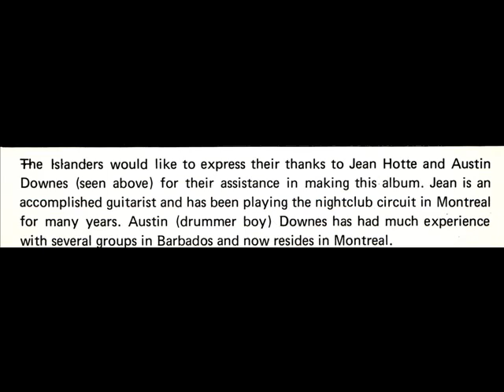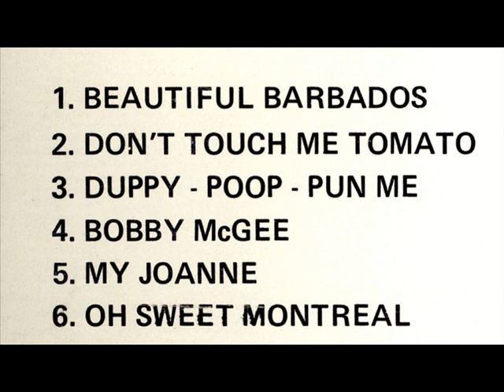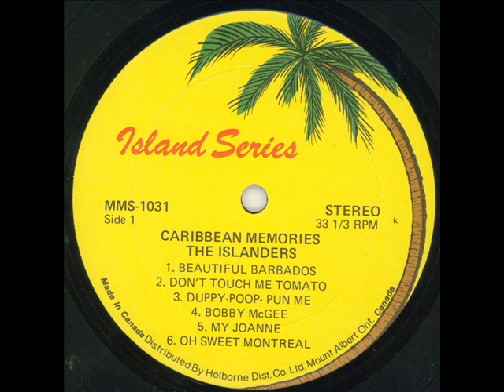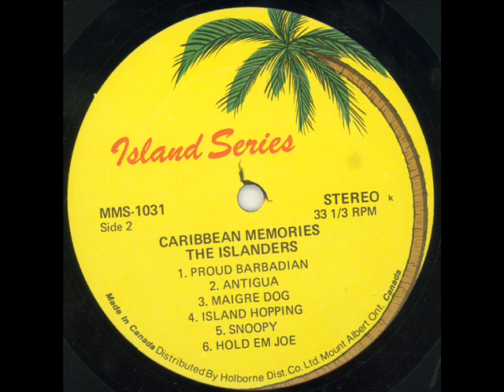The Islanders - Beautiful Barbados & Antigua & Island Hopping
The Islanders, Wren Wilson (from Barbados) and Sebastian Lopez (from Jamaica) together with 2 other musicians.
Three tracks from the Island Series LP "Caribbean Memories":
 1. Beautiful Barbados
 2. Antigua
 3. Island Hopping
Recorded in the REC studios Barbados